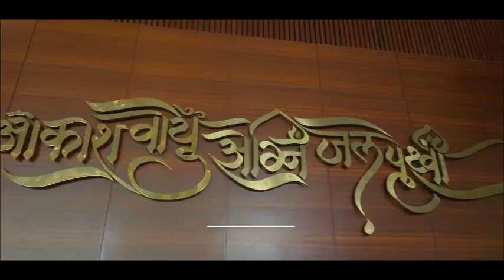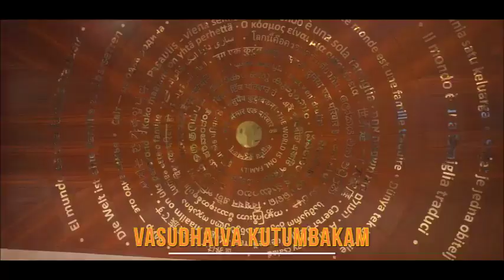प्रगति मैदान, नई दिल्ली...